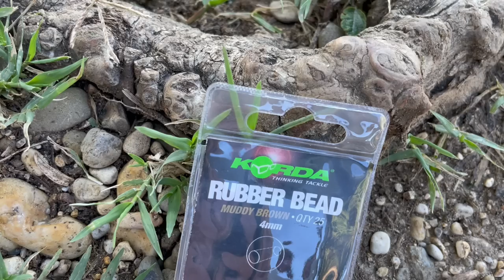IN PESCA CON LE BOMBE....TTE !!!